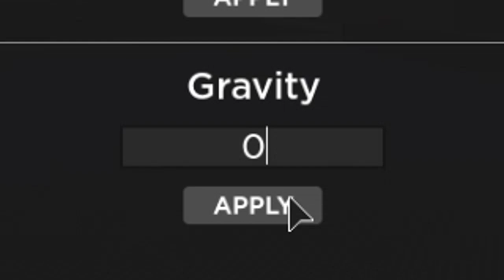SCP-3008 BUT IT HAS NO GRAVITY | Roblox SCP-3008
DO NOT JUMP.

📱 | SOCIALS

🌏 | HUSKIES COMMUNITY